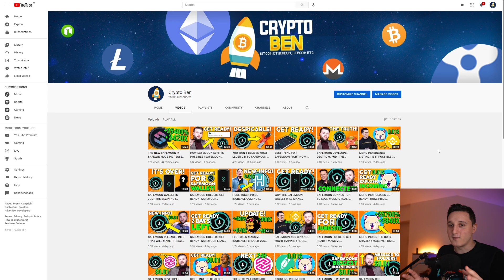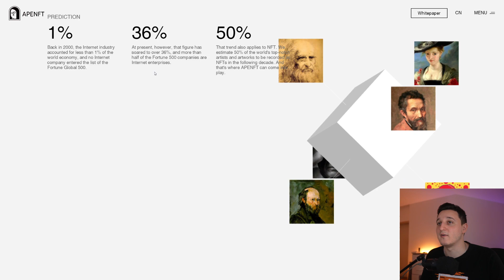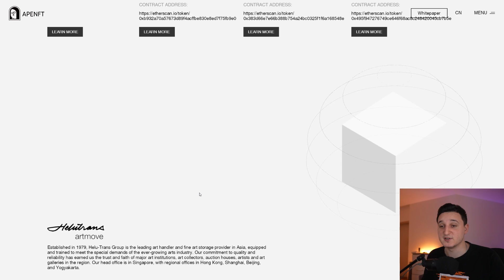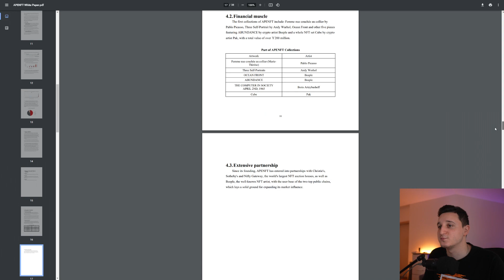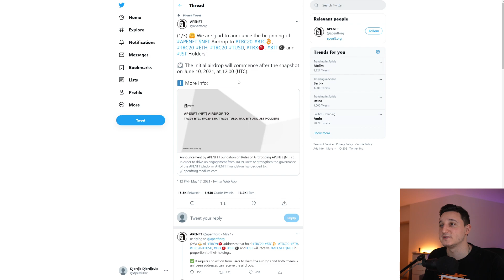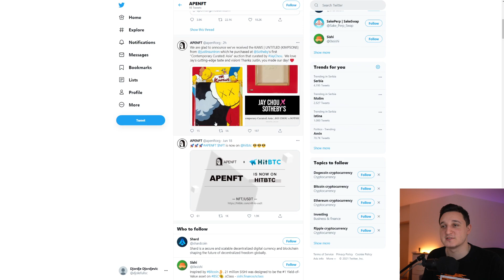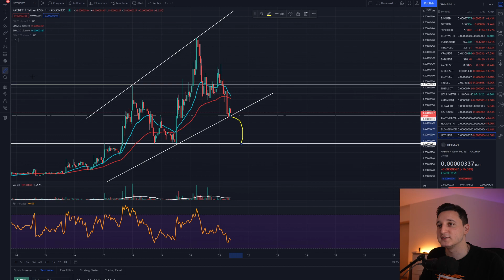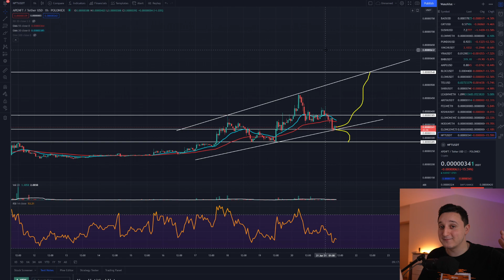NEW 100X COIN ! APENFT MASSIVE PRICE INCREASE ! APE NFT PRICE PREDICTION 2021